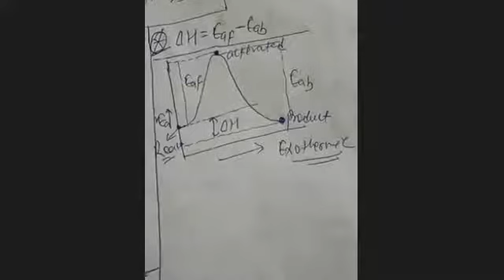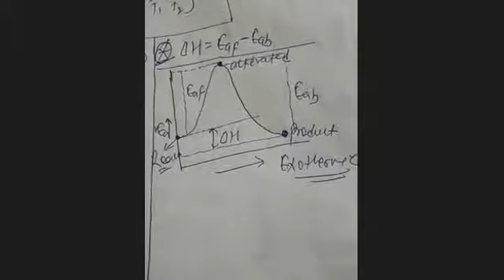Chemical Kinetics 12th Science HSC Part 15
Chemistry - Tiwari's Saraswati Classes Online Lecture on Chemical Kinetics Part 15